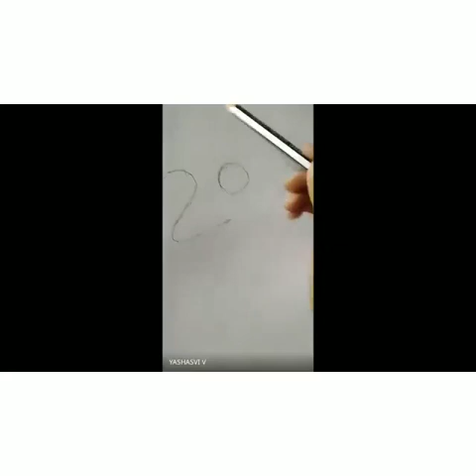Abhinaya@My performance Art Activity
" Children are like buds in a garden and should be carefully and lovingly nurtured, as they are the future of the nation and the citizens for tomorrow",said Nehru.
This is a very distinct children's day to all the kids out there,one that will probably etched in young minds.
This year, we at SPS celebrated it virtually by conducting the event Abhinaya@My performance. We were elated to see our students perdorming and celebrating with zeal and enthusiasm. They enjoyed the day in taking part in a plethora of activities which included fireless cooking, playing their instrument,drawing their favourite personality. They also mesmerized us with their dance moves and by singing in rhythm.
May God continue to bless all our young Siddharthites.